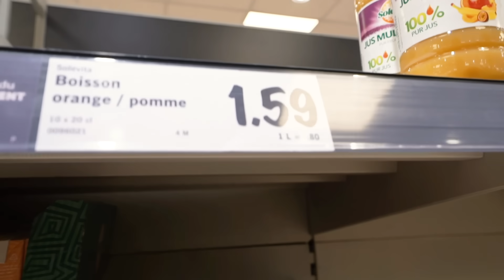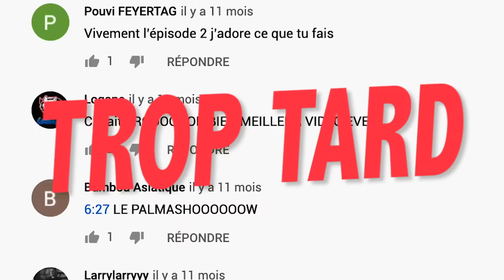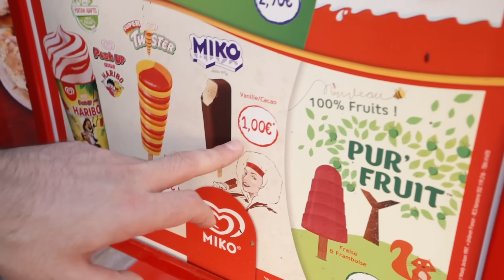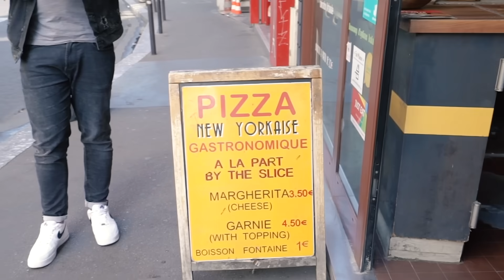10€ POUR MANGER PENDANT 24H (10€ Challenge à Paris)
10€ pour manger pendant 24h à Paris (food challenge)

Après la vidéo "JE TESTE DES FOOD HACK POUR L’ÉTÉ (c’est étrange)"
Je reprends enfin les vidéos à l'extérieur avec un nouveau concept : 10€ pour manger pendant 24h. J'espère que vous allez kiffer ce food challenge à Paris